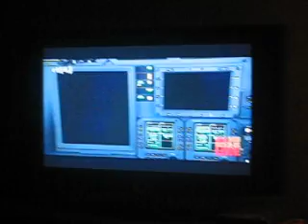All You Need Is Love (part 1)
This Dutch TV show flew Yasu to Europe for Christmas. They surprised me in the morning kidnapped me to Russia, where they reunited us!